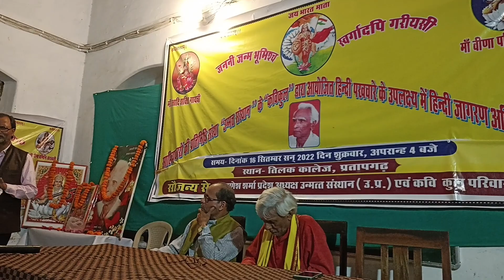KBS Films Pratapgarh UP (5)